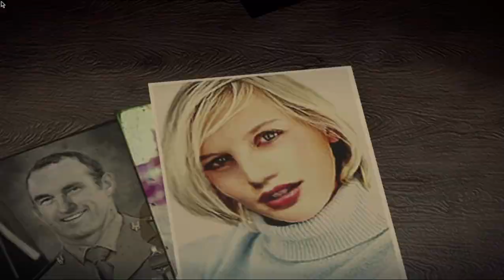Dead Island DLC Game-play | Ryder Campaign | Part 1 ✔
Dead Island DLC Game-play Ryder Campaign Part 1 is about quest 'The Eagle Has Landed' & 'Stolen Thunder'. After the crash Ryder White acknowledged that he is the only survivor of his team & went to search for the unit four.

Let others give the chance to also see the video by sharing :)